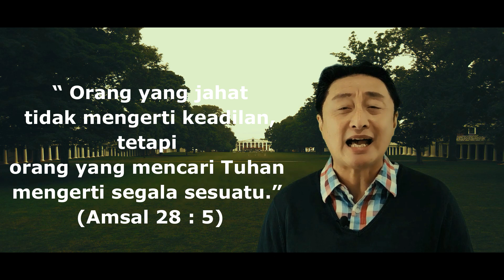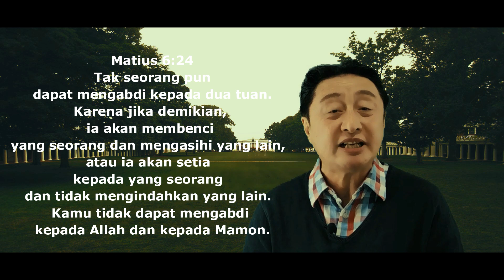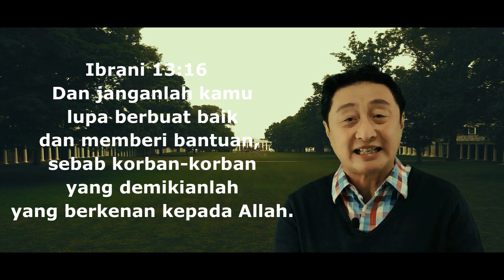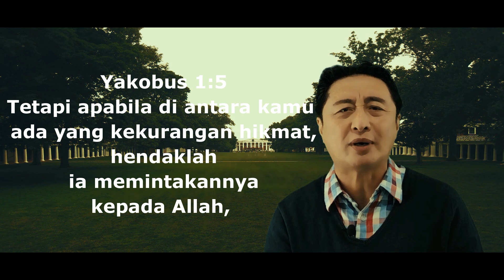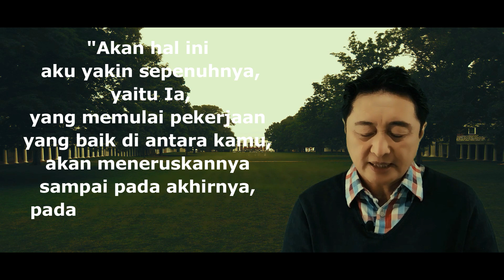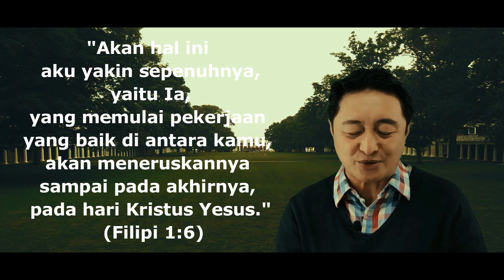MENGERTI SEGALA SESUATU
KRT Daud Wiryo Hadinagoro

Syalom ,
Buat anak – anak rohaniku , saudaraku seiman dan keluargaku serta Jemaat MCC Church (Mission Compassion Community Church) yang terkasih, baik yang berada di Jakarta, Bandung, Jogja , Solo, Salatiga, Surabaya, Malang , Denpasar Bali, Manado , Palu , Gereja- gereja disuku Wana .
Juga yang ada dikota Tarakan ,Nunukan , Malinau Kalimantan Utara , pulau Seimenggaris , Samarinda,  Pulau Nias Kota Gunung Sitoli, kepulauan Mentawai, Kaban jahe kaki gunung Sinabung,  pulau Siberut, Pulau Tua pejat , pulau Sebuku KalTar
Serta  yang berada diPutu Sibau Kalimantan barat , Pakan Baru , kota Padang , Medan ,  Ambon , diPulau Papua di kota Timika, Biak, Wamena , Jayapura, Merauke, Nabire, Manokwari
juga jemaat yang ada di Pakistan , Malaysia, Taiwan ,Las Vegas, Florida dan Africa ; kiranya Tuhan memberkati kita semua